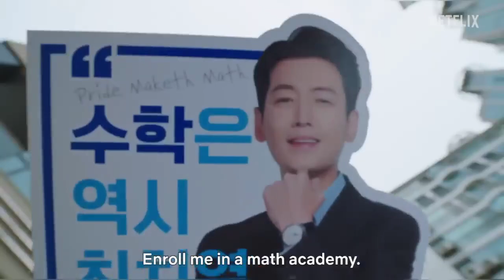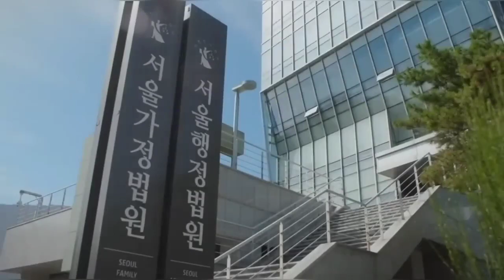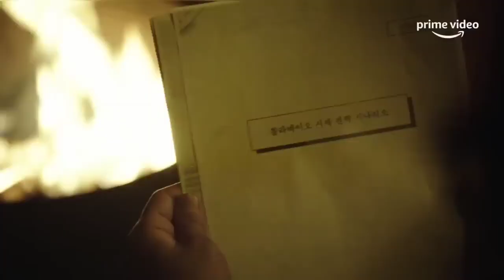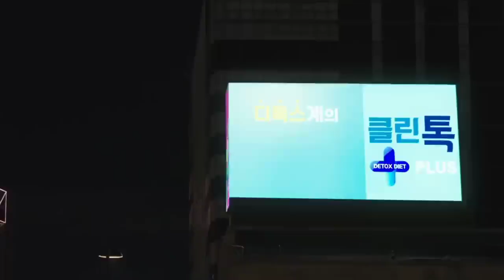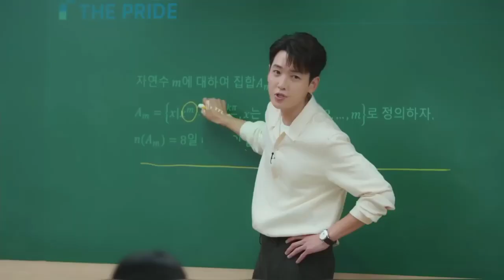Top 10 Highest Rated Korean Dramas Of 2023 So Far! JAN JUNE